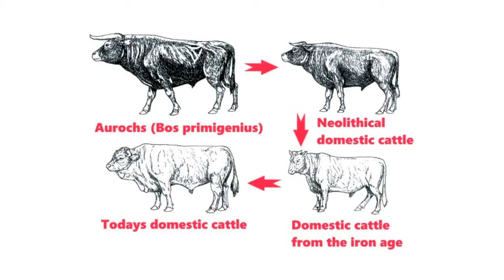Asking the California Fish and Game Commission to not label "domestic ferrets" as wild animals.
This video is in preparation and intended for the California Fish and Game Commission as they hear our petition for domestic ferrets not to be called or referred to as wild animals. By calling them wild, The Fish and Game Commission makes it almost impossible to attract a California legislator to introduce a ferret legalization bill.